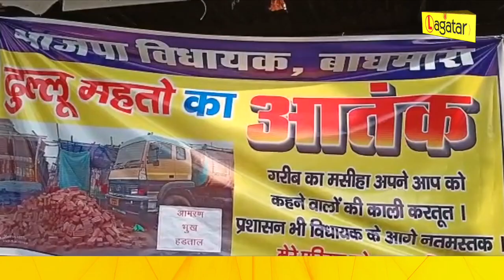विधायक ढुल्लू महतो के आतंक से परेशान परिवार न्याय के लिए बैठा अनशन पर